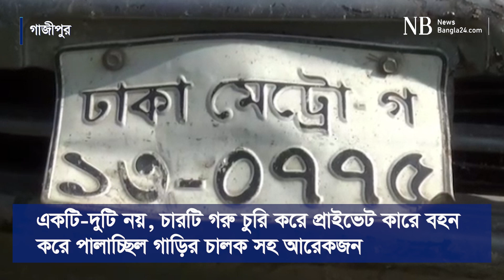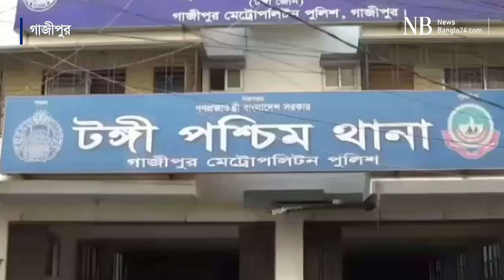প্রাইভেট কারে গরু চুরি | Cow Theft | NewsBangla24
একটি-দুটি নয়, চারটি গরু চুরি করে প্রাইভেট কারে বহন করে পালাচ্ছিল গাড়ির চালক সহ আরেকজন….